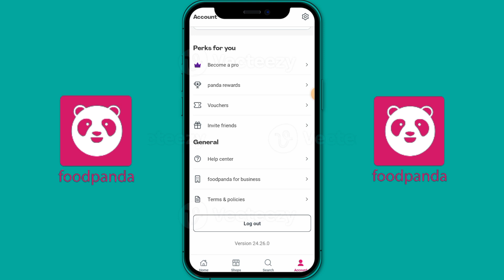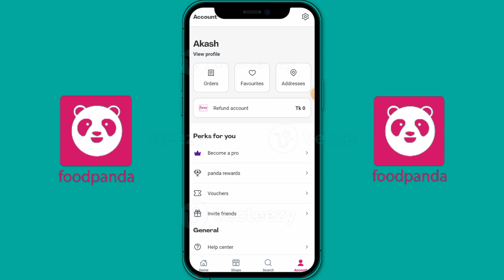Foodpanda voucher code october 2024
foodpanda voucher code, foodpanda voucher
foodpanda new user voucher code
foodpanda new voucher, foodpanda voucher code bd, voucher code for foodpanda
foodpanda new voucher code
foodpanda promo code
foodpanda voucher code October
foodpanda voucher code 2024
foodpanda,foodpanda voucher 2024
foodpanda voucher 2024
foodpanda new voucher 2024
foodpanda 2024 voucher
foodpanda 2024 voucher
foodpanda bangladesh voucher